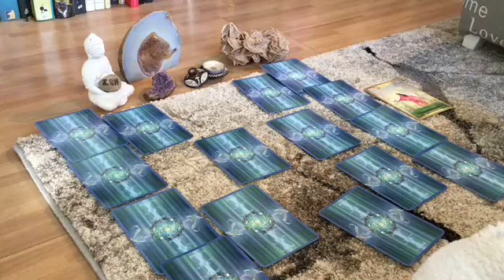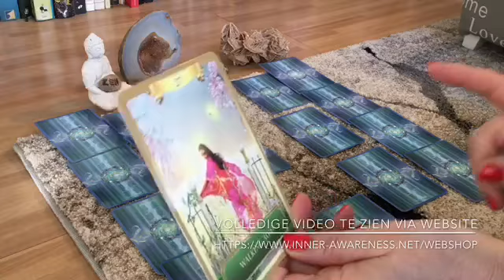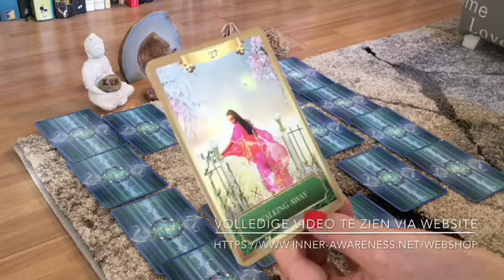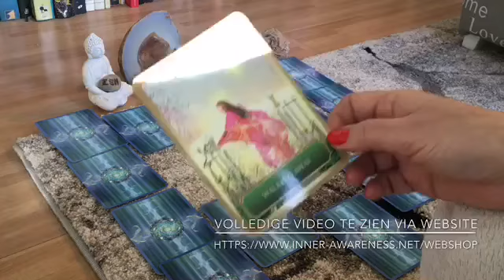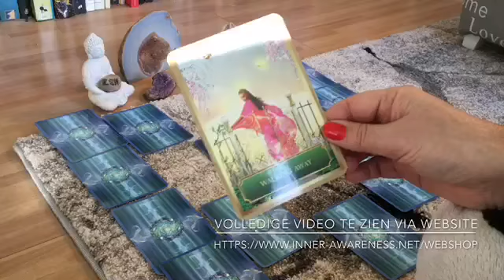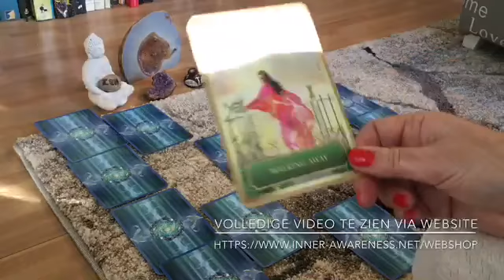TRAILER Volle maan 🌝 reading Tweelingzielen! Sluit aan op maandreading maart 2018 🙏❤️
Per 1-1-2018 kleine tarief verhoging, online readingen (algemeen) V.w.b. persoonlijke readingen blijven de huidige tarieven gehandhaafd. €50 per uur (binnen anderhalf uur blijft het €50, bij de eerste reading, daarna €12,50 per kwartier extra)

Kijk voor het aanschaffen svp eerst de gebruiksaanwijzing in de webshop!! Vul een correct E mail adres in en na de bestelling correct het wachtwoord. Waarbij hoofdletters ook belangrijk zijn. Gaat het dan toch mis, neem dan gerust contact met me op. Voor een oplossing wordt altijd gezorgd. ❤️